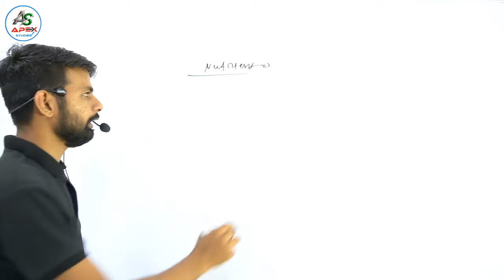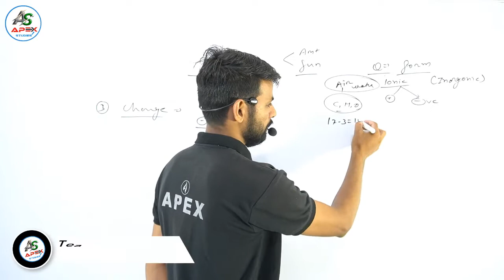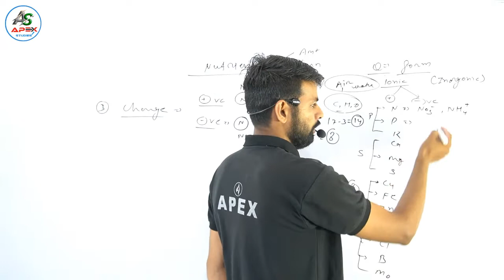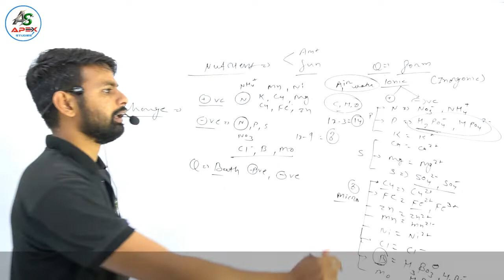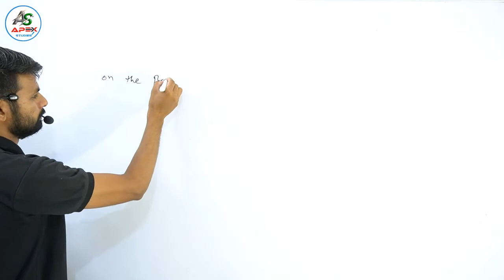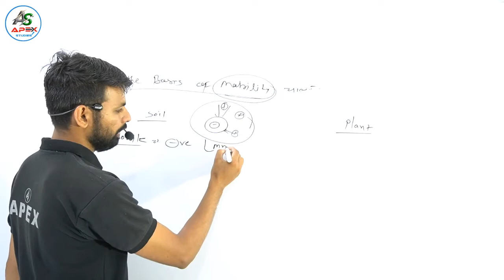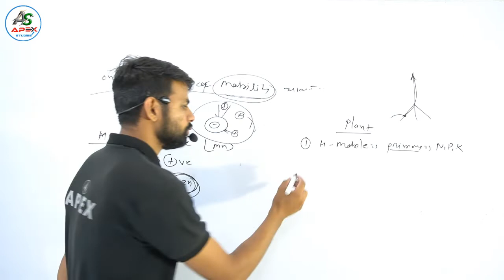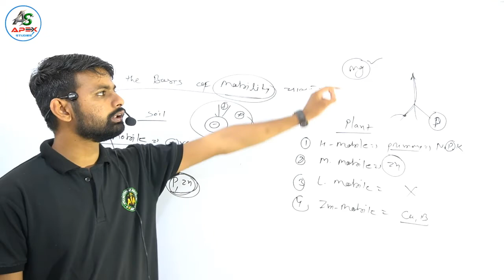Plant Nutrients | Classification of plant Nutrient Part- 2 | Pre-PG | Apex Studies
in this video we will discus about classification of plant nutrient on the basis of mobility in plant and soil or on the basis of charge and other.

17 essential plant nutrients,
plant nutrients,
mobile in plant,
immobile in plant,
mobile in soil,
immobile in soil,
criteria of essential plant nutrients ,
classification of plant nutrient,
on the basis of amount,
arnon and stout,